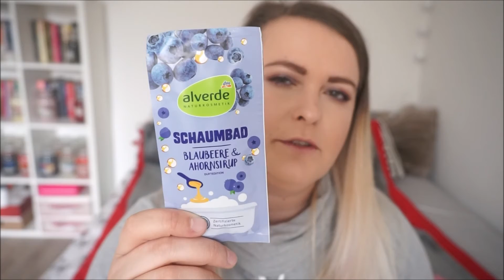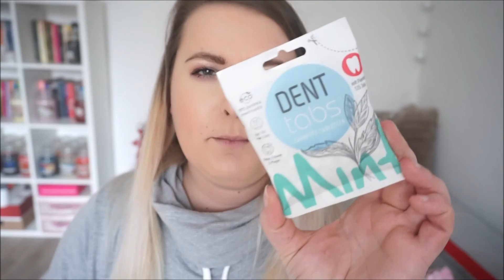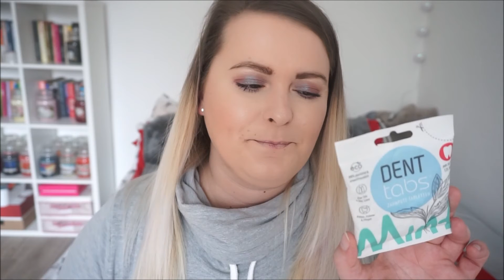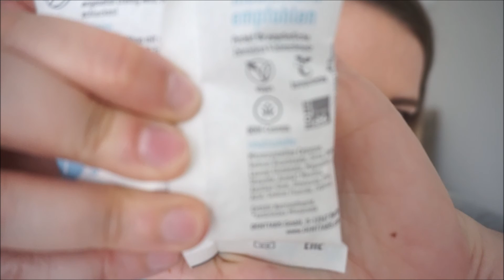Pasta w tabletkach🤔🤔? Nowosci z Drogerii😬